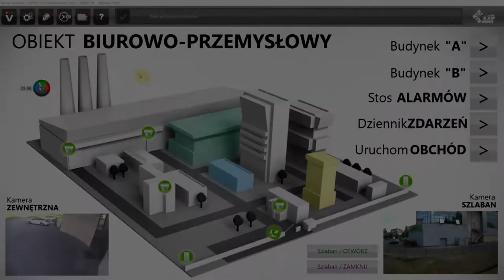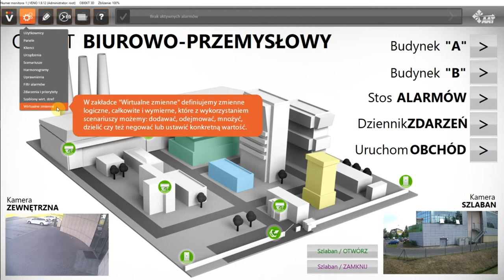VENO tutorial - Ustawienia